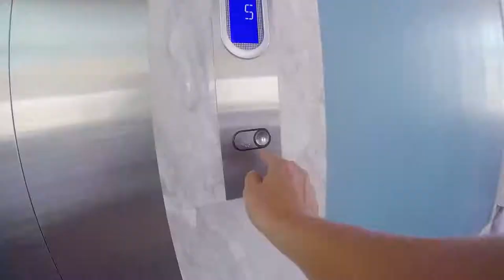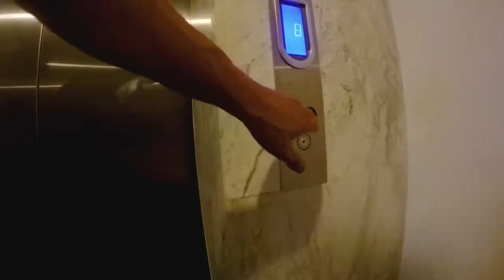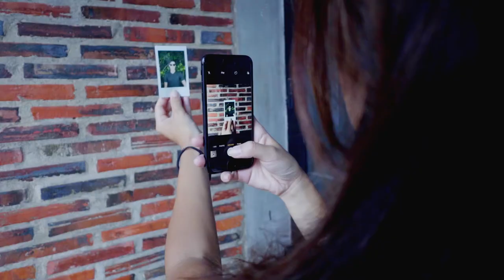American tries to speak Korean (plus the fire noodle challenge)